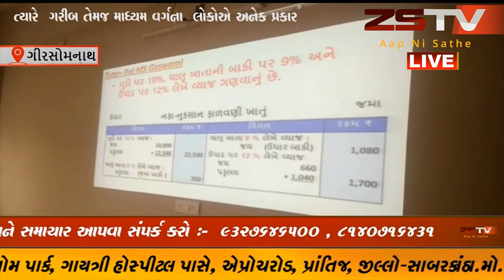આજના આધુનિક યુગ માં દિન-પ્રતિદિન શિક્ષણ ખુબ જ મોંઘુ બન્યું છે // ZSTVNEWS//